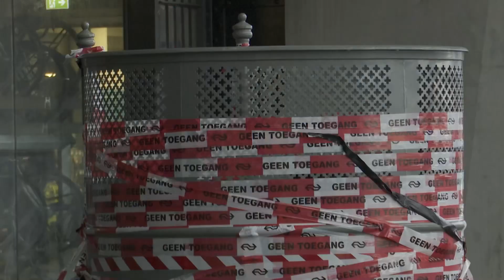POEPEN in het GESLOTEN urinoir | Handhavers | KIJK Misdaad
Dit urinoir is al weken buiten gebruik. Daarnaast is het een URINOIR. Maar dat stopt deze man niet om lekker te gaan zitten poepen.

In de handhavers volgen we verschillende handhavingskoppels en krijgen we een kijkje in de situaties die ze tegenkomen. Bijvoorbeeld het handhaven van alcoholgebruik onder de 18 in Etten-Leur maar ook het controleren van vergunningen in de horeca & het aanspreken van wildplassers. Op KIJK kun je gemiste afleveringen van de handhavers terugkijken en nog veel meer misdaad programma’s zien.